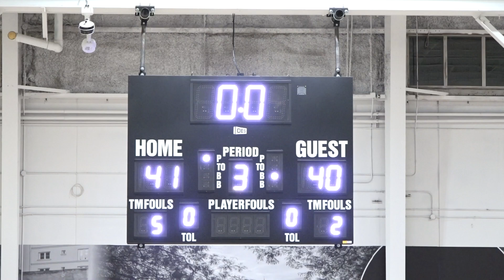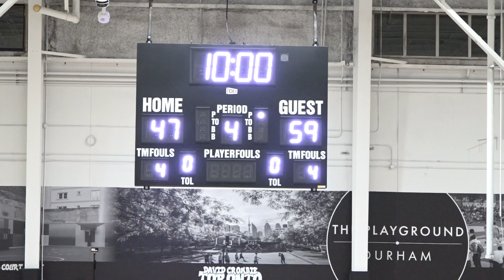premier | tri-city vs. william academy